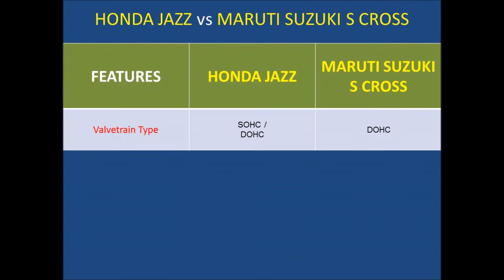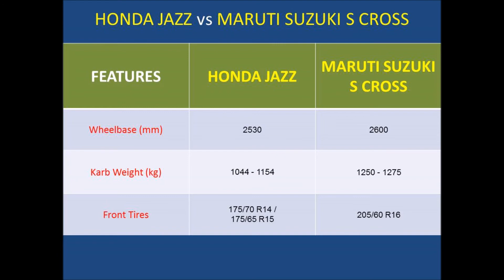HONDA JAZZ vs MARUTI SUZUKI S CROSS : Comparison : Features, Specs, Price, Review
-Check detailed comparison of HONDA JAZZ and MARUTI SUZUKI S CROSS.
-Also check detailed information of Features, Specs, Prices and Reviews.
-Also check which is better car?
-Also check which car should buy?